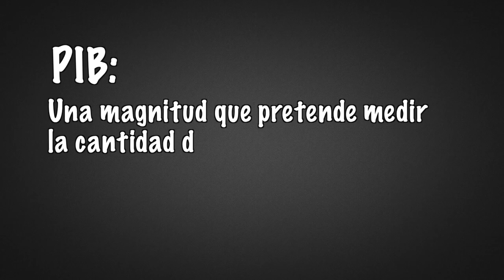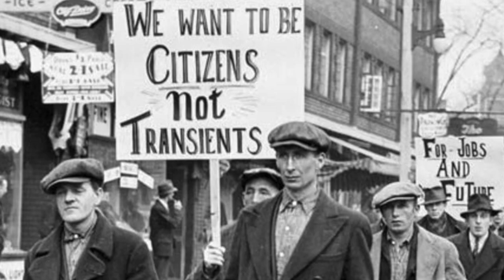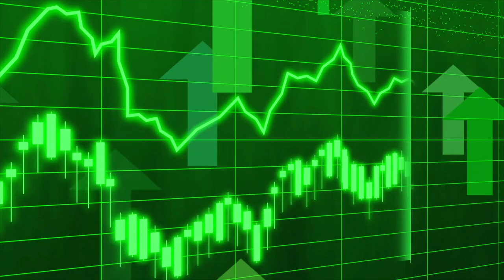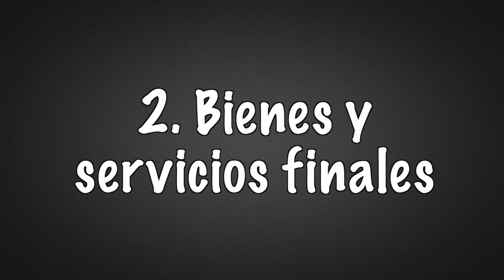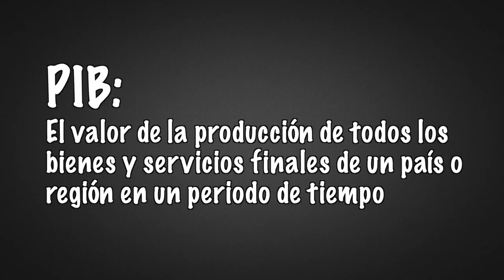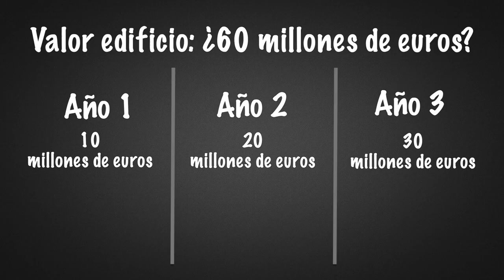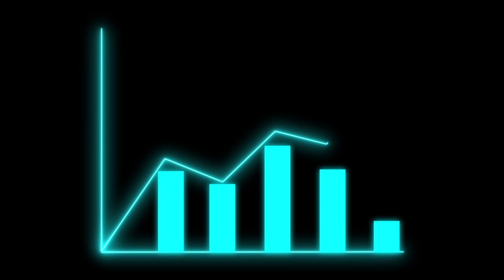¿Qué es el PIB?: explicación e historia (Simon Kuznets 1937)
El PIB se ha convertido en la macromagnitud por excelencia en la economía moderna. Todo el mundo ha oído hablar del PIB y todo el mundo entiende que si el PIB va bien eso quiere decir que una economía va más o menos bien.

Vamos a aprender qué es el PIB, desde cuando tenemos cálculos de PIB y que utilizábamos antes de que el PIB se pusiera de moda.

Veremos que la medida de PIB fue propuesta por Simon Kuznets en 1937 y que sería adoptada casi universalmente desde el fin de la Segunda Guerra Mundial en 1945.